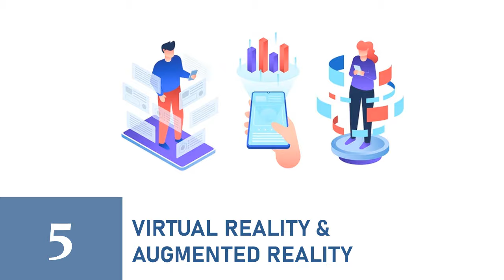Action To Action Top 5 Tech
Action To Action purpose is to use their ample knowledge and expertise into taking innovations and technology to markets, advancing the use of humanoid robotics and latest technology in business, while establishing distribution and sales channels, ensuring successful go to market strategy is executed effectively. As an elite team, we are highly focused on achieving our services to the highest standards by delivering concrete and tangible results for your business.